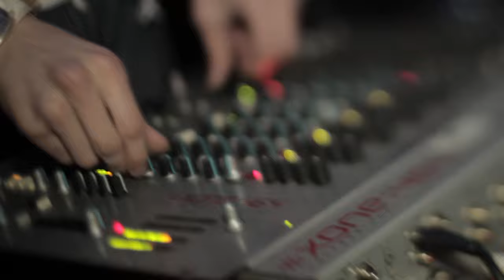Jungle Zoo - MINTEER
From the album, Calling All Aliens by MINTEER.  Experience the full video and audio album at:

Jungle Zoo (lyrics)

Alligator was a stilted waiter at the one star jungle hotel
Finds kitchen monkey feeling spunky for a party at the wishing well
Grinning hyenas bring margaritas, they all have a smashing time
With rowdy rhinos from where just who knows bellowing foreign rhythm

We all had a party at the jungle zoo
Swinging through the night time skies
We got so unruly on that homemade brew
Howling those jungle cries

Tiger went streaking, baboon shrieking
Monkey swings from a chandelier
Alligator, now a woozy waiter
Screaming for another bloody beer
Bats they hung out, spider spun no doubt
A snake could not be found
For the rowdy rhinos from where just who knows
Freaking out and stamping the ground

ooh ooh ooh ooh ooh ooh, ahh ahh ahh ahh ahh ahh  (repeats)